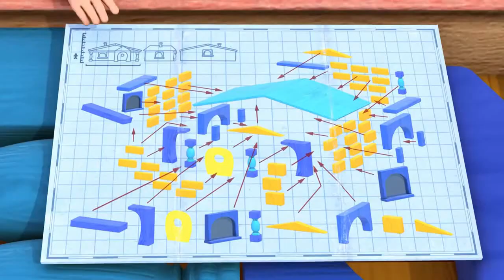Minicity episode 2 big build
Follow the adventures of our hero in the city of Minicity.